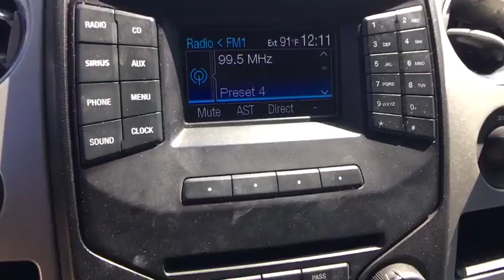2013 Ford F-150 Wichita Falls TX P2368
2013 Ford F-150
2013 Ford F-150 XLT - Stock#: P2368 - VIN#: 1FTFW1ET0DFD00528

Nissan of Wichita Falls
4000 Kell W Blvd

You can find this 2013 Ford F-150 XL and many others like it at Jimmy Cleveland Nissan. Equipped with 4WD, this Ford F-150 gives you added confidence to tackle the surface of any path you take. This is about the time when you're saying it is too good to be true, and let us be the one's to tell you, it is absolutely true. This is the one. Just what you've been looking for. More information about the 2013 Ford F-150: Ford claims class-leading fuel economy, as well as best-in-class towing and horsepower for both its base V6 engine as well as both of the available V8s. Ford also says that it's the only automaker to offer a 6-speed automatic transmission across its entire model lineup. The F-150 also offers electric power steering, which saves fuel and gives an improved steering feel. Across the lineup, the F-150 carries through with the full redesign that the truck received for 2009 since then, the F-150's very purposeful, upright instrument panel and vastly upgraded interior materials have stood out in this very competitive class. Interesting features of this model are wide range of models for all budgets, tastes and needs, class-leading towing and payload capacities, available luxury features, and Powerful and efficient powertrain lineup
AM/FM stereo w/clock,17 gray styled steel wheels,Under frame winch-type spare tire carrier w/safety catch & lock,Removable tailgate w/key lock & lift assist,Black front/rear stone cuffs,Rear solar tint glass,Black grille surround w/black two-bar style insert,Fixed rear window,Cargo lamp integrated w/high mount stop light,P265/70R17 all-terrain OWL tires,Black pwr side mirrors,Black front bumper fascia,Black door & tailgate handles,(4) full-size doors,Full size spare tire,Variable interval wipers,Argent front/rear step bumper,Black ring w/black vanes air conditioning registers,Black vinyl floor covering,60/40 flip-up rear split bench seat -inc: elongated seat cushions,Deployable cupholder under center portion of seat,Vinyl 40/20/40 split bench front seat,Front pwr point,Black urethane steering wheel,Pwr 1st & 2nd row windows,Remote keyless entry key,Tilt steering column,Pwr door locks w/autolock feature,Driver & front passenger door scuff plates,Gauges -inc: fuel gauge, voltmeter, oil pressure, engine coolant temp, speedometer, tachometer, odometer,2nd row B-pillar grab handles,Illuminated entry,Display center -inc: warning messages & text functions,Overhead console,SecuriLock passive anti-theft system (PATS),Manual air conditioning,Perimeter alarm,Sunvisors w/driver side strap, passenger mirror,Dome light,Rear pwr point,Front passenger side A-pillar grab handle,Neutral towing capability,Easy Fuel capless fuel filler system,Long-spindle double wishbone front suspension w/coil-over-shock IFS,3.55 axle ratio (REQ: 99F Engine),Front tow hooks,5.5' pickup box,4-wheel drive -inc: electronic-shift-on-the fly transfer case (ESOF),5.0L V8 FFV engine,Trailer sway control,7350# GVWR, 1700# maximum payload,(4) pickup box tie-down hooks,78-amp/hr (750CCA) maintenance-free battery,Leaf spring rear suspension w/2-stage variable rear springs,6-speed electronic automatic transmission w/OD & tow/haul mode,Pwr front/rear disc brakes,2-ton jack,Pwr rack & pinion steering,Gas shock absorbers,Safety Canopy front/rear outboard side curtain airbags,Anti-lock braking system (ABS),Dual stage driver & passenger front airbags,Auto lock safety belt feature for child seats,AdvanceTrac w/Roll Stability Control (RSC),Dual stage driver & front passenger seat-mounted side airbags,Hill start assist,SOS post crash alert system,Dual note horn,Outboard front lap & shoulder safety belts -inc: height adjusters, pretensioners, energy management retractors,Tire pressure monitoring system